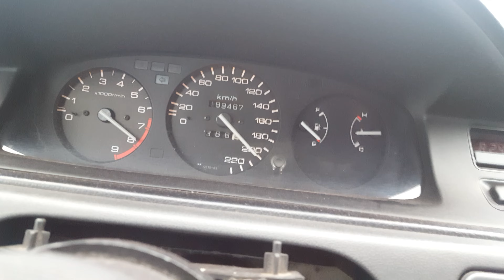B16A2 with ITR cams 50 - 230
B16 block with ctr pistons 12:1 comp
ITR B18C6 head, cams, intake manifold